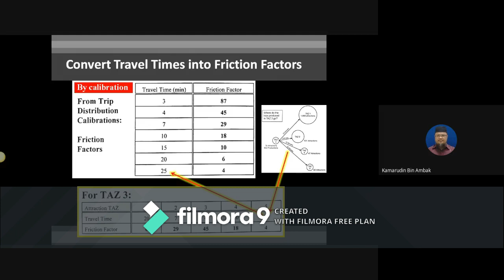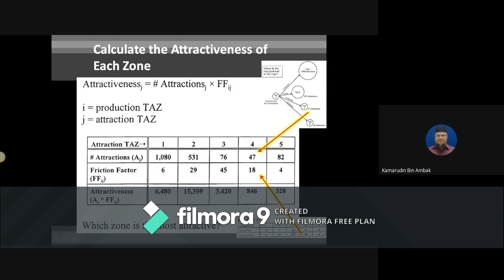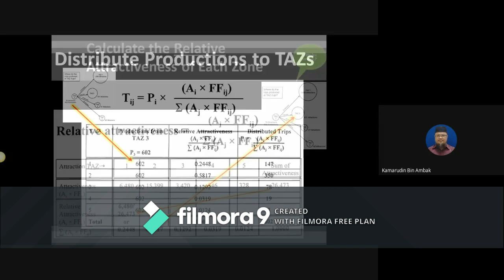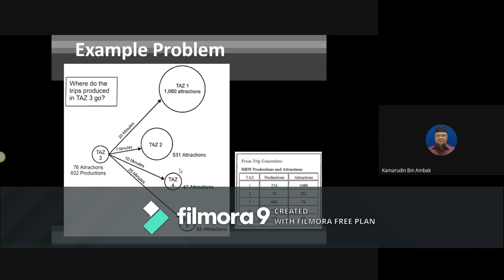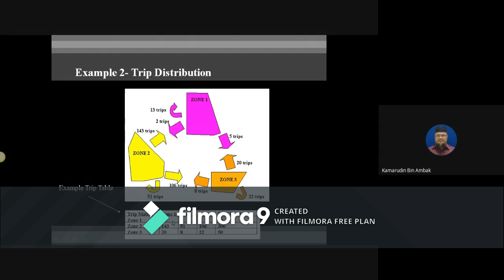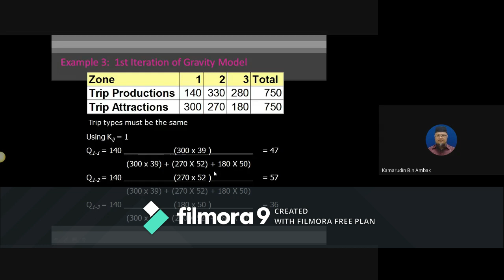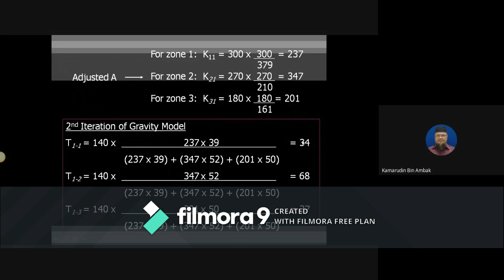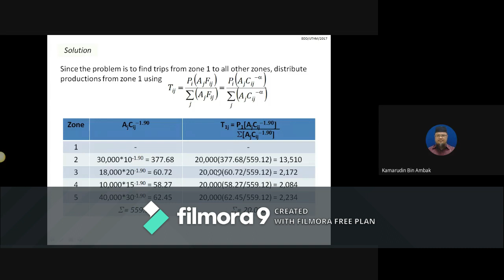Transportation Planning and Engineering: Trip distribution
Lecture Note on Travel Demand Model: Trip Distribution Topic is suitable for an undergraduate and postgraduate student especially for Transportation Planning, Modelling or Transportation Engineering.

Produced by Kamarudin Ambak
Universiti Tun Hussein Onn Malaysia (UTHM)